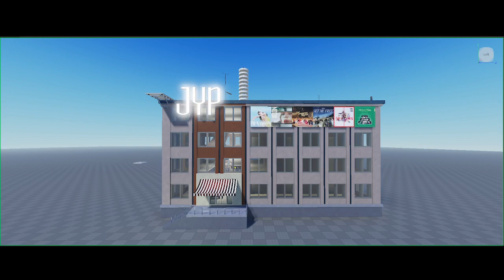JYP AREA TEST 2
(WAIL)
VIA FL STUDIO/EDITOR

(ROBLOX)
FEDERAL SIGNAL MODULATOR II 8032B ~ROOF MOUNTED~